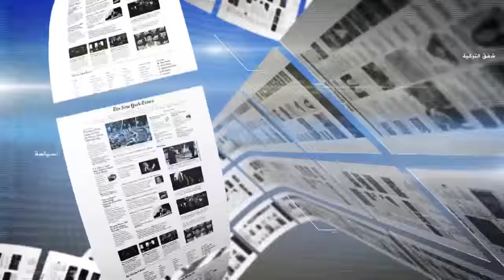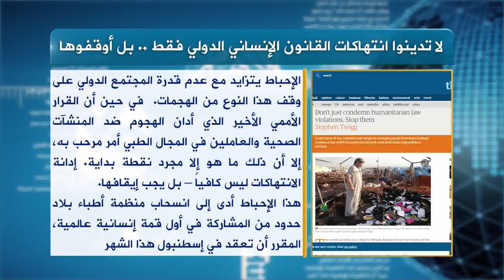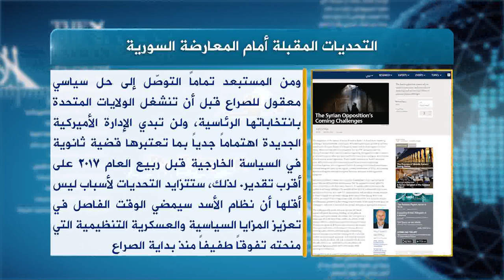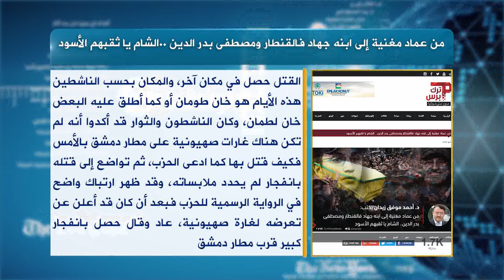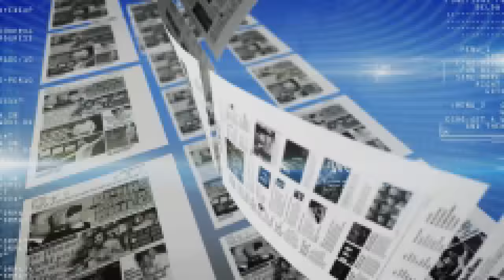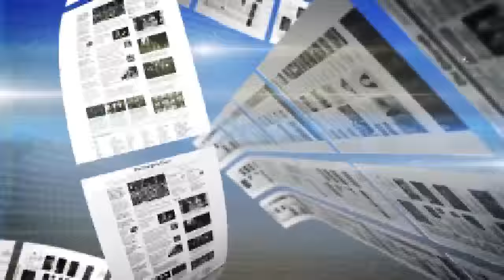حديث الصحافة 15 5 2016